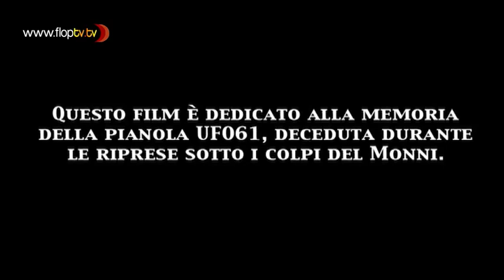Grezzo Film - 1x08 - LeZzioni di piano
Fa una brutta fine il pianoforte della ragazza muta nella versione di Grezzo Film, spietato nel reinterpretare Lezioni di piano il film diretto dalla regista neozelandese Jane Campion nel 1993.